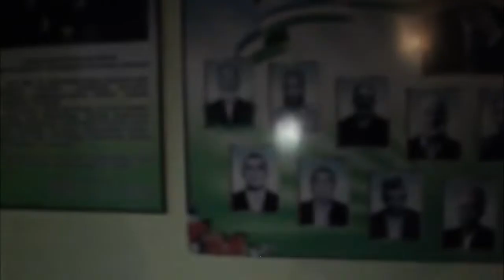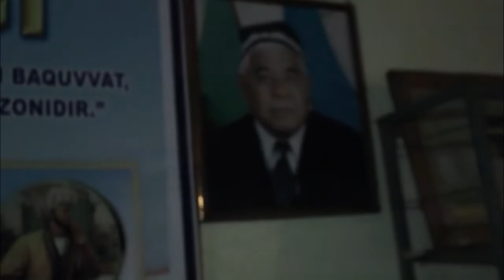Водийда Хаммани Куркитиб, хакоратлаган Сомсачининг Кирдикорлари!